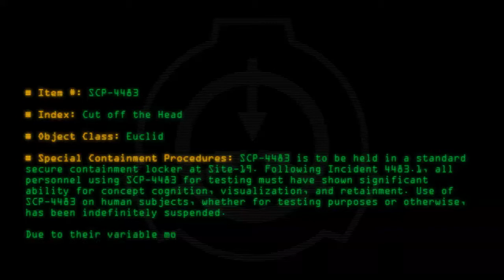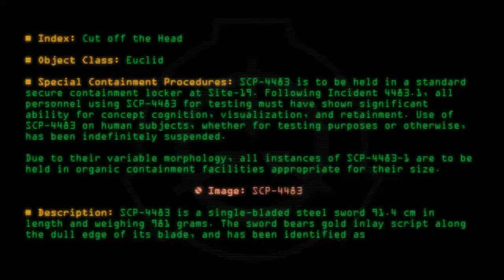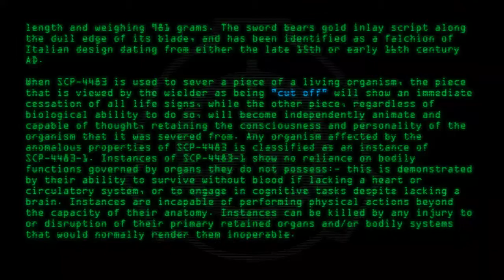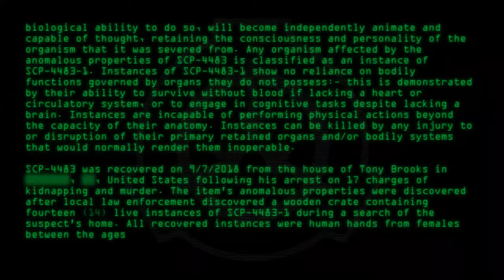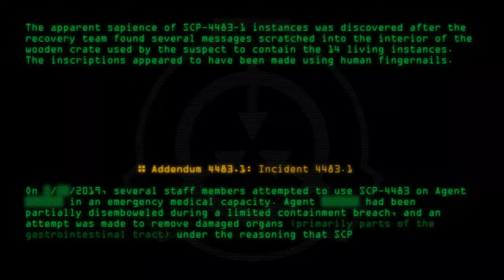SCP-4483 - Cut off the Head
Code: SCP-4483
Title: Cut off the Head
Rating: 16
Wordcount: 817
Last Edit: 29 Feb 2020 01:43
Revision: 11
Linked: